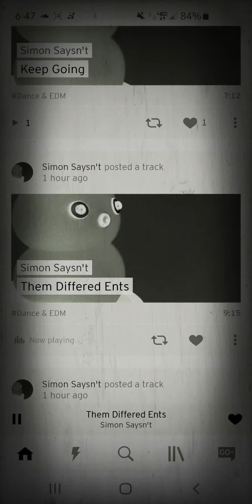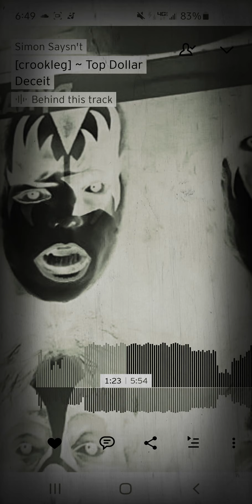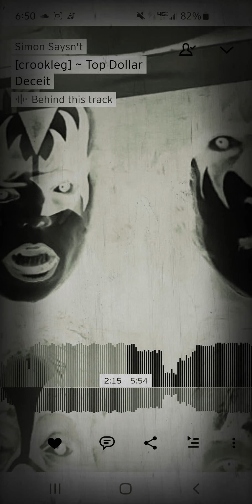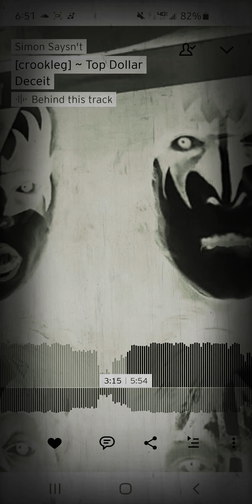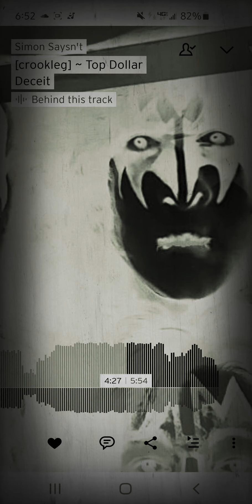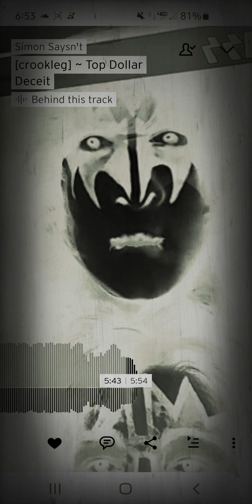[crookleg] ~ "Top Dollar Deceit"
[crookedpeoplemusic] 2021.